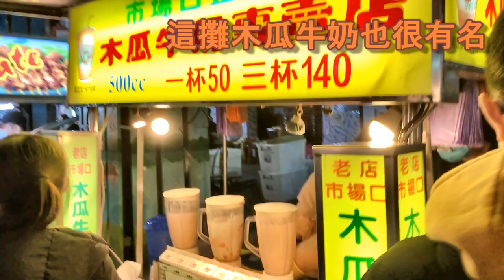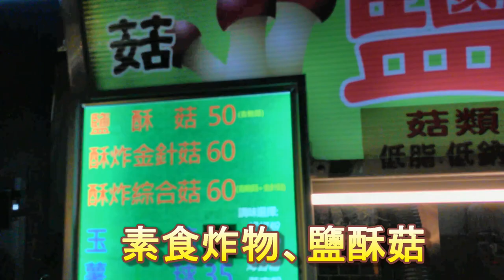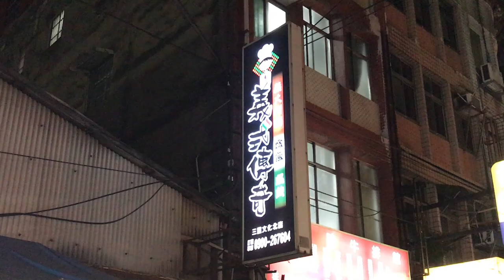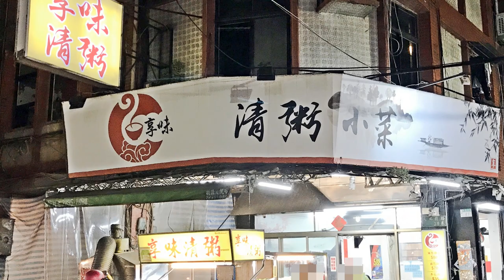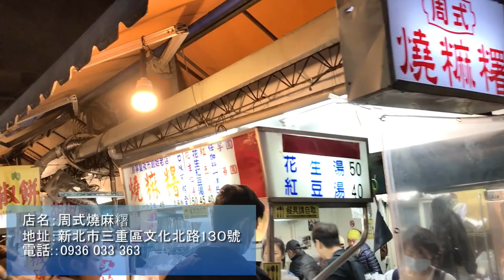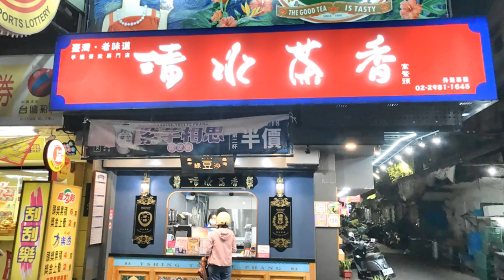新北三和夜市裡有超級多的素食，黃金蛋捲、炸物、滷味、、蚵仔煎等，讓你來逛夜市肯定不會餓肚子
新北三和夜市裡有超級多的素食有黃金蛋捲、炸物、滷味、炒飯、蚵仔煎、燒麻糬、素饅頭、素包子、紅豆餅、義大利麵、火鍋、紅燒麵、滷味、飲料、等，讓你來逛三和夜市肯定不會餓肚子呀！

地址：新北市三重區文化北路33- 8號
營業時間：AM 14:00~PM 23:00 (不定期公休)

地址：新北市三重區文化北路132巷5號

地址：新北市三重區文化北路37-1號
營業時間：AM 11:00~PM 23:00

地址：新北市三重區文化北路51號-1

地址：三重區大同北路184巷12號

地址：新北市三重區文化北路43巷4號

地址：新北市三重區文化北路41號

地址：新北市三重區文化北路112號

地址：新北市三重區三和路二段13號
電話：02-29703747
營業時間：AM 10:30~PM 21:00

地址：地址：新北市三重區三和路二段18號(與長安街交界)

地址：新北市三重區三和路二段20號

店名：蔬菜黃金蛋捲
地址：新北市三重區中央北路49號￼前（中美唱片行前）
營業時間：17:30至賣完爲止

店名:周式燒麻糬
地址：新北市三重區文化北路130號

店名：清水茶香
地址：新北市三重區文化北路138號

店名：三兩四包子饅頭
地址：新北市三重區文化北路144號

店名：御菇園鹽穌菇
地址：新北市三重區中央北路48號(信義路口)
營業時間：PM 17:00~PM 23:00

店名：林傳統豆花老店
地址：新北市三重區長安街56號

店名：萬丹紅豆餅
地址：新北市三重區文化北路112號前

店名：舒油頭-三重三和夜市16號店
地址：新北市三重區中央北路57之2號